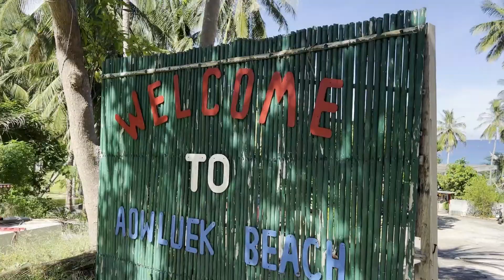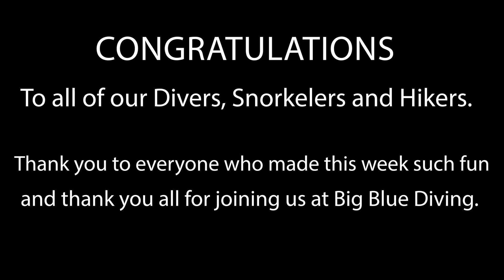ISS and 3 days on Koh Tao.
We hosted a group from the International School of Samui last week and taught them how to snorkel, how to dive, how to create an artificial reef and took some of the kids for a walk to a deserted beach.